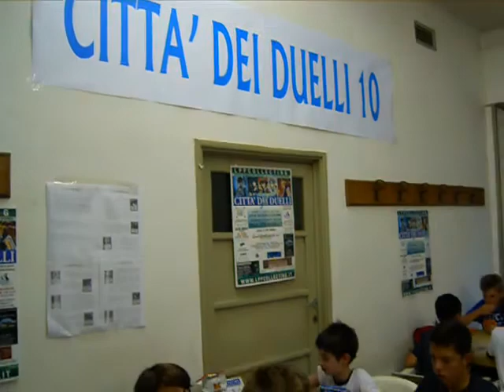CITTA DEI DUELLI 10 - Videoreport Città dei Duelli Under 14 2012